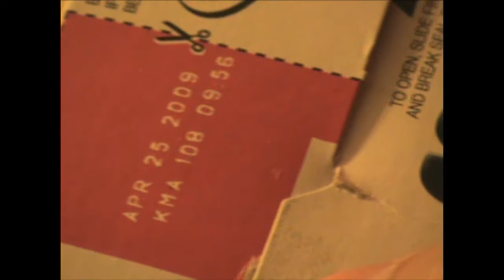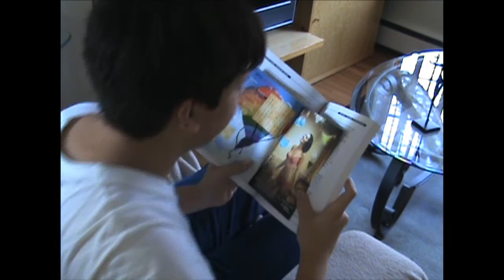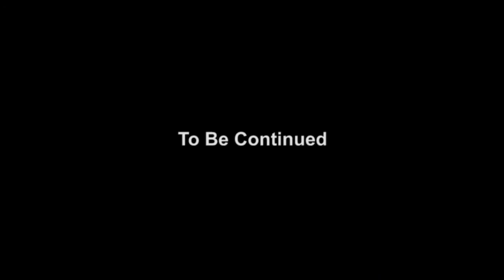Crybabies Part 1/2 (The HD Experience)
...so much for HD. Hopefully, you'll have a 4:3 screen.